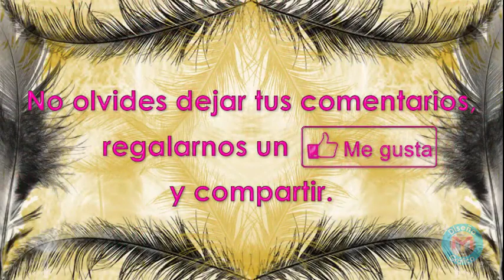Carnaval Barrio de Jesús (1ra. Camada) 2019, San Pablo del Monte (1/3)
Presentación: Carnaval Barrio de Jesús (1ra. Camada) 2019, San Pablo del Monte, Tlaxcala, Domingo, 03 de Marzo de 2019.

Participación en el concurso de camadas de San Pablo del Monte, Tlaxcala, México.

En la explanada de la presidencia municipal, ubicado en Ayuntamiento Poniente número 1, Villa Vicente Guerrero, Centro, C. P. 90900, San Pablo del Monte, Tlaxcala, Mexico, a las 09:00 horas.

Agradecimientos a:

C.P. Jaqueline Mora Castillo - Directora del Centro de Desarrollo Comunitario (Casa de Cultura).

Por las facilidades otorgadas para la grabación del evento.